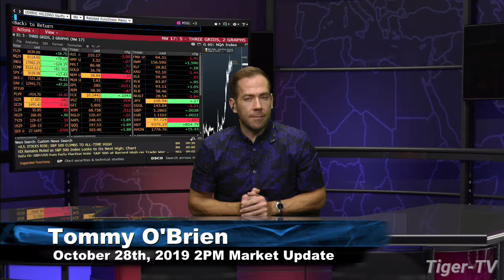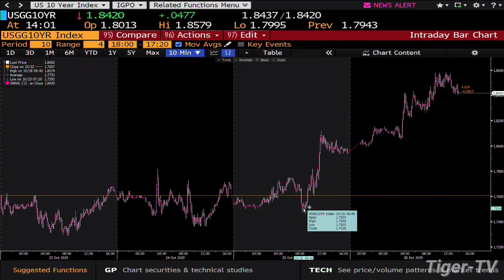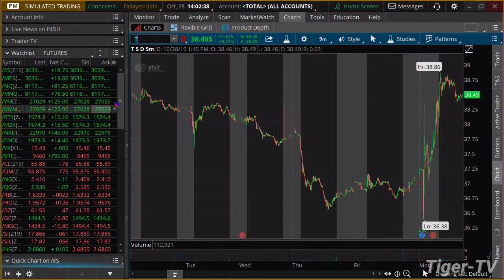October 28th, 2019 - 2PM ET Market Update on TFNN